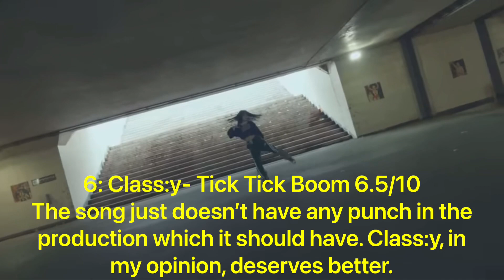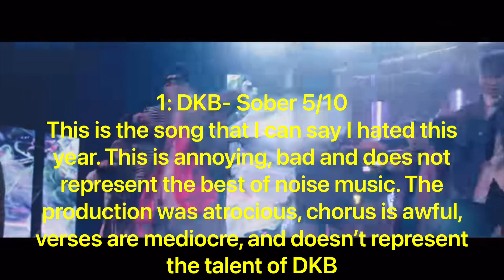Top 10 Worst Kpop Songs of 2022 (My Opinion)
This is all just my opinion